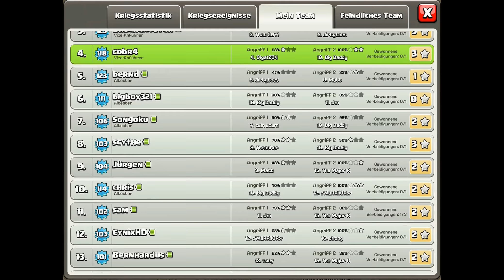COC [Kriegsreport #074] "Maxed Earthquake im CW" | Let´s Play Clash of Clans [DEUTSCH]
Sei der 3. Held für uns (Abo)
Dieses mal wieder mit einem sehr knappen CW. Zu sehen gibts meine Hass RH10 Base und GoHog bzw. GoWiWiHo / HoGoWiWi. Außerdem den Level 4 Erdbeeben Zauber im CW gegen Mauern. Ich erkläre meine Zweifel und überlege Alternativen.

TS3: digitalolymp.ts3.mx

Von Digitalolymp aufgenommen auf dem iPad

Hardware:
iPad 4
Rode NT-1A